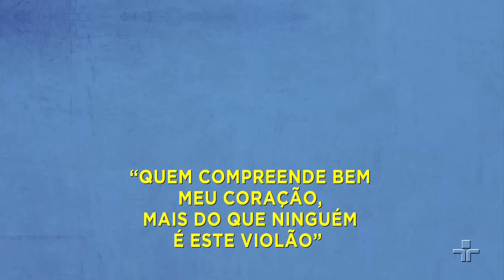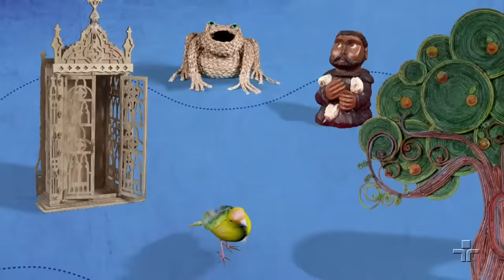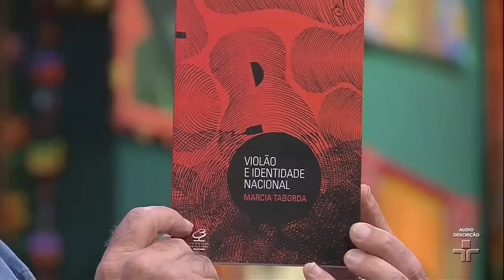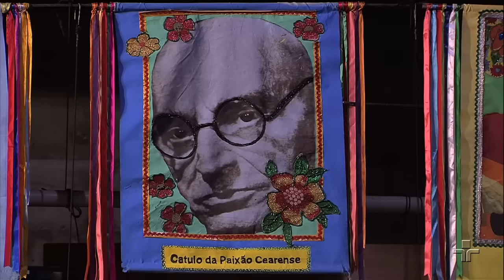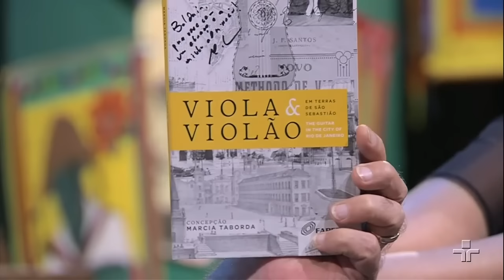Sr. Brasil | Marcia Taborda, Felipe Ávila e Chico Boateiro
Nesta edição Rolando Boldrin recebe os músicos Marcia Taborda, Felipe Ávila e Chico Boateiro.